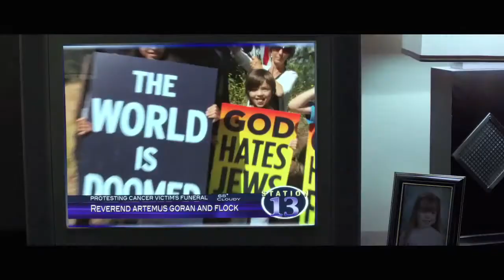God Bless America Trailer HD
Starring: Joel Murray, Tara Lynne Barr, Larry Miller, Melinda Page Hamilton, Geoff Pierson
Director: Bob Goldthwait
Studio: Magnet Releasing
Genre: Comedy / Drama
Rating: NR
Running Time: 1 hour 39 minutes
Release Date: May 11, 2012